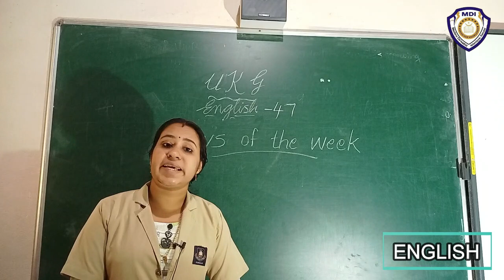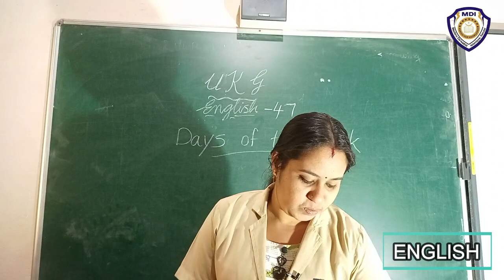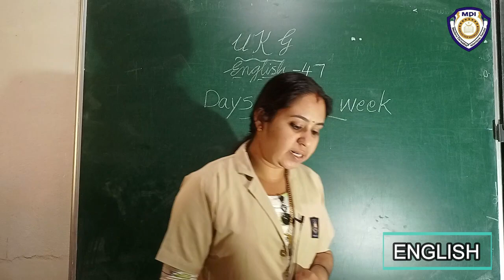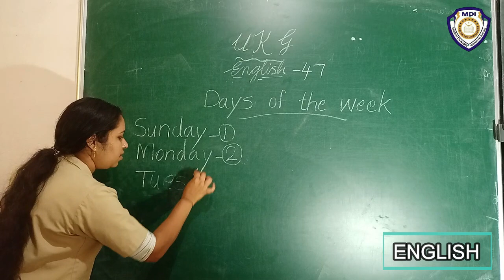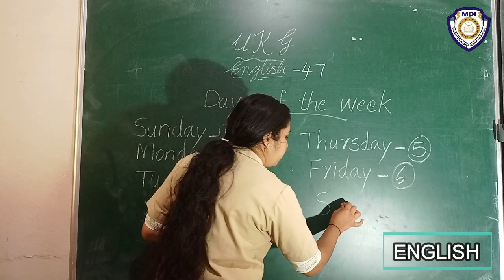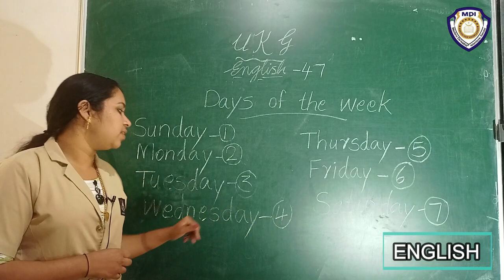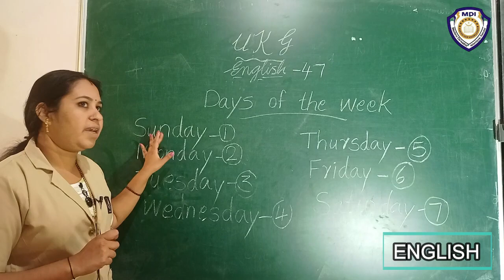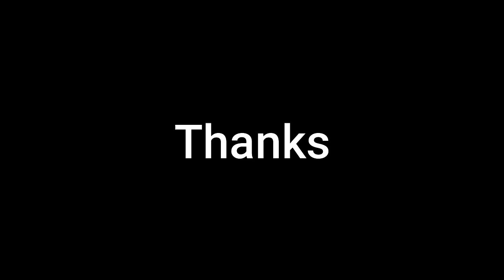UKG ENG CL46